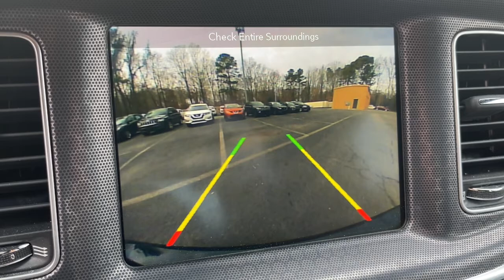2018 Dodge Charger Suffolk, Chesapeake, Portsmouth, Norfolk, Virginia Beach, VA 53646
Maximum Steel Metallic Clearcoat Used 2018 Dodge Charger available in Suffolk, Virginia at Mike Duman Mitsubishi. Servicing the Chesapeake, Portsmouth, Norfolk, Virginia Beach, VA area.
2018 Dodge Charger SXT Plus - Stock#: 53646 - VIN#: 2C3CDXHG3JH115074

Odometer is 43587 miles below market average! Online Pre-Approval Application Available. Black Cloth. 2018 Dodge Charger SXT Maximum Steel Metallic Clearcoat RWD 8-Speed AutomaticbrbrRecent Arrival!brbrMike Duman Auto Superstore is a full service dealership offering new Mitsubishis and one of the largest inventories of late model low mileage pre-owned vehicles on the East coast. Our buyers take great pride in acquiring quality vehicles that can be offered for below market prices. Most vehicles are still protected by the balance of a manufacturers warranty and are eligible for extended warranty coverage. All vehicles are inspected pass a certification process and are reconditioned before being offered for sale. Mike Duman Auto has been satisfying automotive needs since 1980 and was recognized as the Virginia Independent Quality Dealer of the Year. Check out our reviews and see for yourself why When others cant. the Du-Man can!